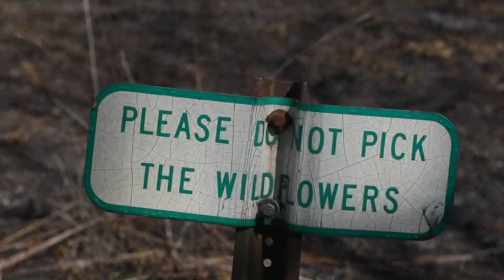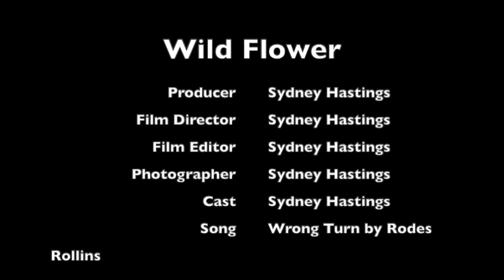Wild Flower - Short Film by Sydney Hastings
To light up the world in this dark time, I have used my artistry as an outlet. So, to celebrate 4/20/2020, here is a short film created by no one other than me, myself, and I! I hope y'all enjoy! I DO NOT HAVE RIGHTS TO THIS SONG!